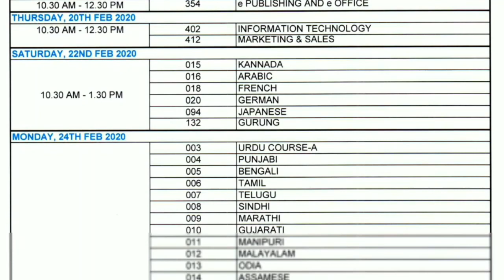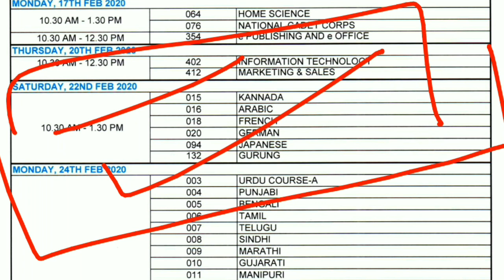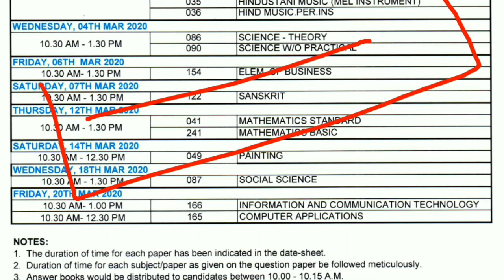CBSE BOARD 2020 DATESHEET|DATESHEET BY CBSE BOARD|CBSE NEWS TODAY|CBSE BOARD EXAM DATESHEET 2020